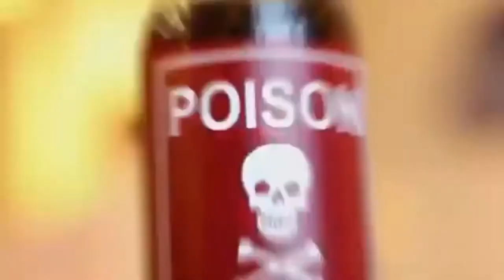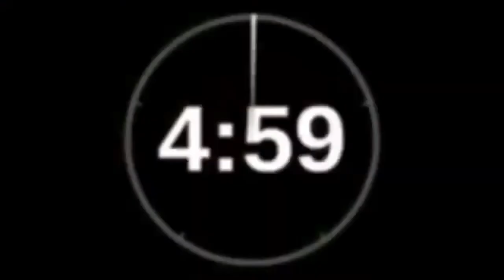TOP 10 MOST VENOMOUS ANIMALS IN THE WORLD | AVOID THESE ANIMALS | MIGHTY KNOWLEDGE TV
Mother nature is amazing. It’s given us some of the most gorgeous, amazing animals to ever exist. While some of those animals are majestic and relatively safe to be around, there’s a whole bunch of animals that you never, ever want to mess with. And that’s not just because they’re big and scary and can trample you in seconds – in fact, most of the animals on the list aren’t even that big. But just because they’re small doesn’t mean they aren’t deadly.

The Puffer Fish

Puffer fishes have a cute look to them. They even look kind of silly and harmless when they’re all big and blown up – but don’t let that deceive you. Puffer fishes are actually very, very dangerous… But even with that fact being well known, people still eat them. When eating a puffer fish you have to make sure to cut them in a particular way, because if you don’t, you could be eating straight up poison. That’s because the puffer fish’s body contains a very dangerous toxin known as tetrodoxin. If you get that into your body, you can have issues with speech and coordination while experiencing a tingling sensation. That can also lead to convulsions, paralysis, and eventually even death.

We all know to stay away from spiders. If the eight legs and eyes aren’t enough to keep you away from them, then knowing that they can kill you should. While some spiders look scary and aren’t harmless, there are some that are scary and are super harmful. That’s the perfect way to describe the Brazilian wandering spider. It has a rather sweet nickname – the banana spider. But don’t let the nickname fool you, because if this spider wants to kill you, it can and it will. Packed with a load of venom, this spider was labelled as the most venomous animal in the world by the Guinness World Book of Records in 2007. That should tell you everything you need to know about this thing. If the spider doesn’t kill you, it can also cause paralysis.

The Death Stalker Scorpion

If the name didn’t tell you everything you need to know, then let this be a warning to you: stay away from the death stalker scorpion. Most scorpions should be avoided in general, but this one should be at the top of your list. And why is that exactly? Well, it has a venom so strong that it not only causes discomfort and swelling, but it also cause respiratory failure. If you have heart problems and allergies, then you’ll quickly fall victim to this scorpion if it attacks you. This scorpion takes no prisoners and it should be left alone if stumbled upon. It can usually be found in North Africa and the Middle East, and while its translucent colour might make you think its not that dangerous, you shouldn’t let appearances fool you.

The Stonefish

When getting into the water, there’s a few things to avoid. Sharks and jellyfish seem to be the most common creatures to stay away from, but what about fish? You might be thinking that there aren’t any dangerous fish wandering around in the ocean, but then you must not know about the stonefish. Not only cane this fish camouflage in with the watery surroundings it lives in, but it carries toxins that can cause all kinds of issues. Some of these issues include paralysis, shock, and death. While there are treatments for the stonefish’s poison, victims need to get their hands on it quickly, because the venom works fast. Since most people are in the water when they get attacked, that isn’t exactly an easy task.

The Blue-Ringed Octopus

This is one of those animals that you don’t think can really take your life, and that’s because it’s just so dang small. When we think of killer animals we think of lions and sharks, not animals that we can fit in the palm of our hands. But you might want to avoid doing that with the blue-ringed octopus – in fact, you should stay away from it at all costs. Just because you can fit in the palm of your hand, does not mean that it won’t kill you. It’s considered one of the most dangerous creatures to live in the ocean, and not only can it kill you, but it can also cause you to go blind. Venom from this octopus can also give you nausea, and the chance of paralysis is also high. In fact, this octopus is so strong that it has enough toxins in its body to kill almost thirty people – that’s a lot of poison for one tiny, little animal.
The Marbled Cone Snail

Mighty Knowledge TV